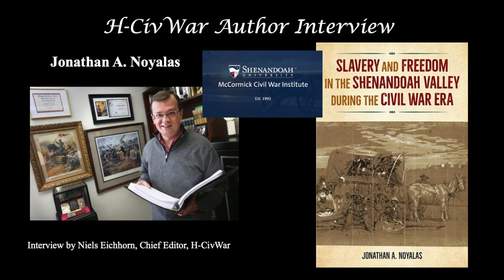Jonathan Noyalas Interview--War of the Rebellion and Enslavement Memory in the Shenandoah Valley